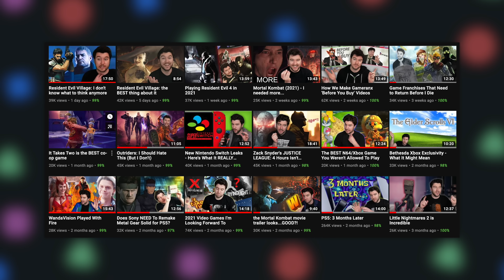Mass Effect Legendary Edition is awesome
Mass Effect Legendary Edition (PC, PS4, Xbox One, PS5, Series X) is here and it does a lot to make the sci-fi RPG trilogy worth revisiting. Here's what I love about the remaster and the series in general.